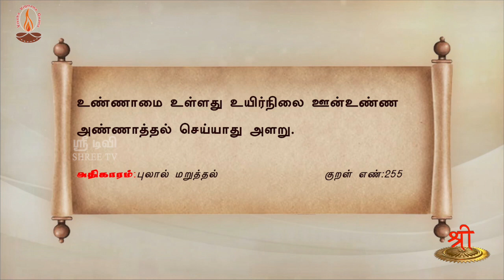வள்ளுவம் காட்டும் வாழ்வியல் | அசைவம் நரகம் | பாகம் 126 | ShreeTV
வள்ளுவம் காட்டும் வாழ்வியல் தொடர் நிகழ்ச்சியில் புலால்_மறுத்தல் அதிகாரத்தில் உள்ள குறட்பாக்களுக்கு திரு.வ.ரங்கநாதன் அவர்கள் தரும் விளக்கத்தைக் கேட்போம், பலருக்கும் பகிர்வோம்.

தேசியத்தையும், தெய்வீகத்தையும் பேணிக் காக்க ஸ்ரீடிவிக்கு உதவுங்கள்:

Name: Shree Media Services
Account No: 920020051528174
Bank Name: Axis Bank
IFSC Code: UTIB0001714
Branch: West Mambalam